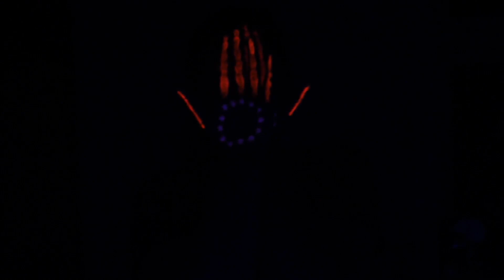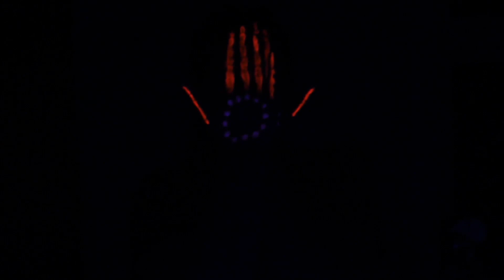Guided Meditation for Positive Energy | Relaxation Ambiance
The practice of meditation involves conditioning your mind to focus and reroute its thoughts. As more individuals become aware of its many health advantages, meditation is becoming more and more popular. It can help you become more conscious of your surroundings and of yourself. Many individuals consider it to be a means of lowering stress and improving concentration. Additionally, many utilize the practice to cultivate other desirable traits and emotions, like an optimistic view on life, self-control, restful sleep patterns, and even a higher pain threshold. Everyone can benefit from meditation in terms of their mental and emotional well-being. It is portable and doesn't require specific tools. Even if you only have a little amount of time each day to meditate, it's a fantastic idea to experiment with a method that suits your objectives. To achieve the ideal mood, watch these videos.